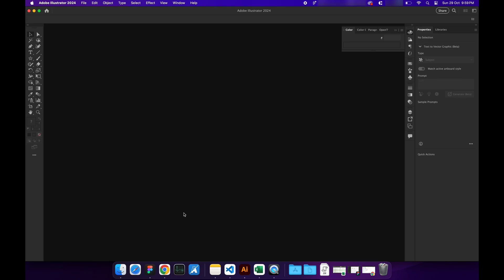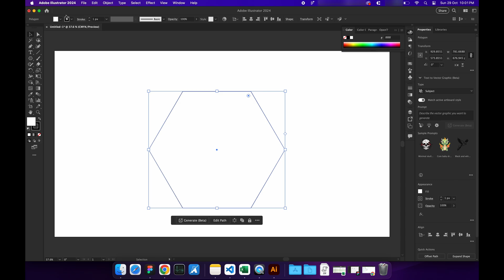How to install script KSDrafter in MacOS installation guide for Adobe Illustrator 2025, 2024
Hello Designer,
Here is a video on the steps of installing the KSDrafter Script in your Illustrator MacOS

Features of KSDrafter v2 PRO 🎉 and how it is different from Free Version.

✅ More Customization with interactive UI
✅ One time purchase 🔥 with No time limitation
✅ Switch between shapes (Rectangle or Circle)
✅ Custom stroke weight and size of shapes.
✅ Circle Grid Beta
✅ Discount of future versions 💖
✅ Free support for Bugs and updates (6 months)

KSDrafter - logo grid maker is a plugin to generate perfect logo grids in a click with the power of scripting in Adobe Illustrator. First released in 11th october 2023 KSDrafter logo grid illustrator tool is must have to create logo grids without spending too much time on drawing each gridline or shape on path points by spending hours. KSDrafter logo grid maker is using the power of scripting for generating logo grids with simple line of code in Illustrator.

and Join the Broadcast list for launch updates.